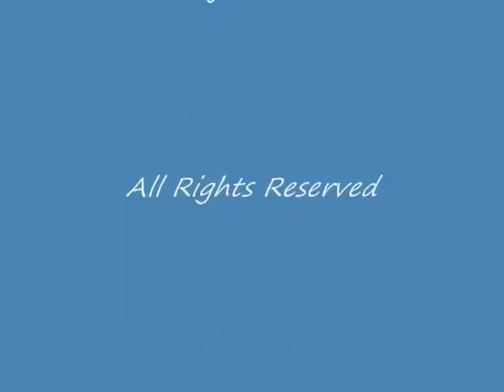Outer Cape Ice Bound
Ice floes have locked Wellfleet Bay on Outer Cape Cod during this exceptionally cold winter of 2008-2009.